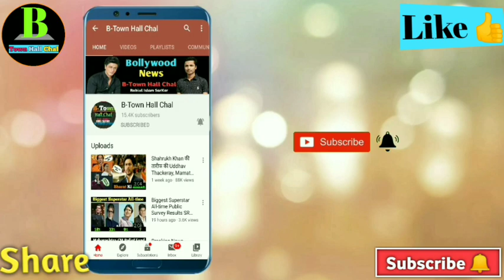Big News 💥 Shahrukh Khan and Rajkumar Hirani Film Shooting Start in October